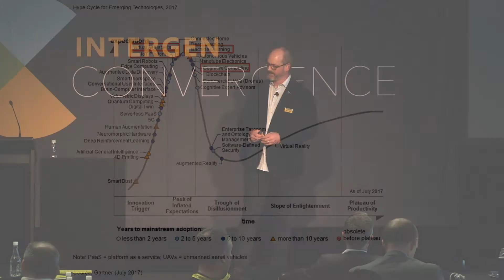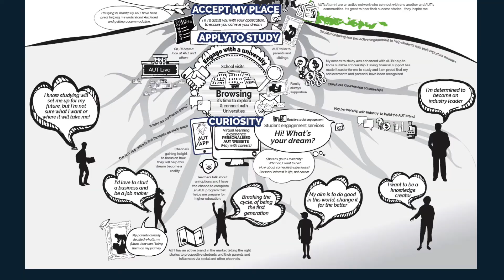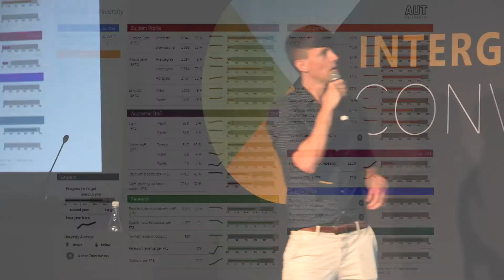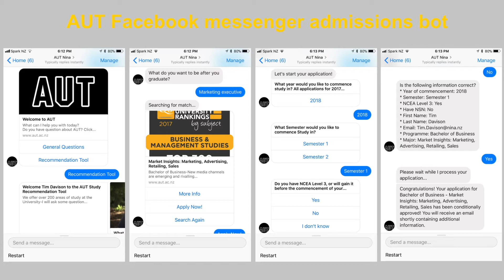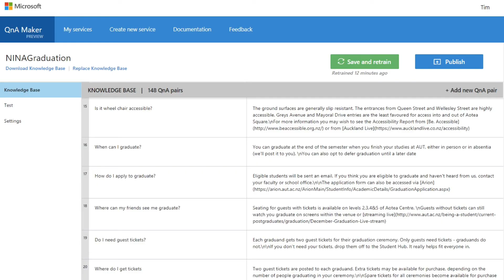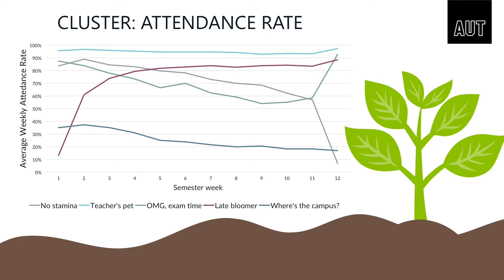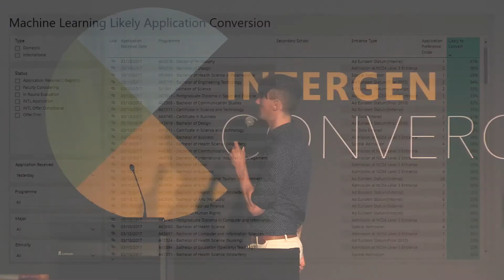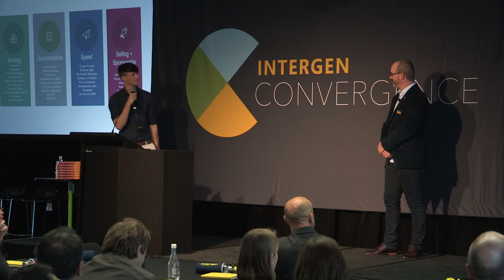The future is here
In this session Steve Scarbrough ponders how is the future landing in New Zealand? How are businesses taking advantage of the transformation enabled by technology?

Guest speaker Tim Davidson, talks about the experiences AUT students have access to, thanks to technology.

The full slide deck for this Intergen Convergence session is